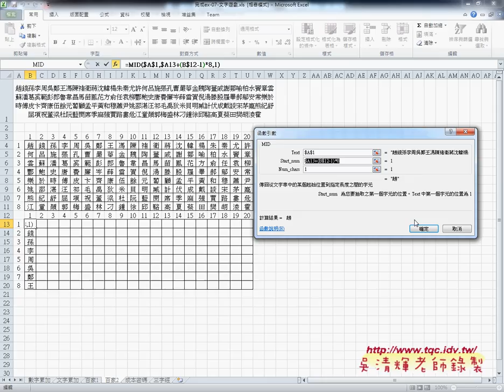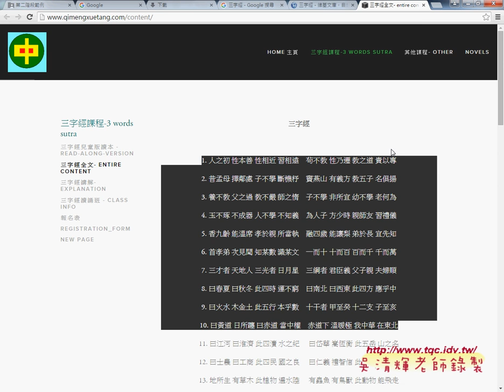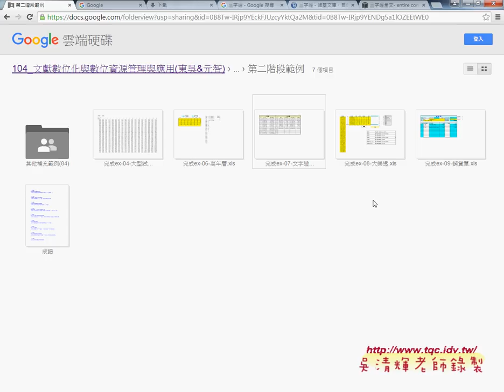01 百家姓橫向與縱向公式解說